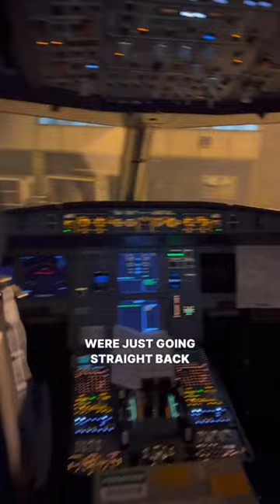Day in the life as an airline pilot.